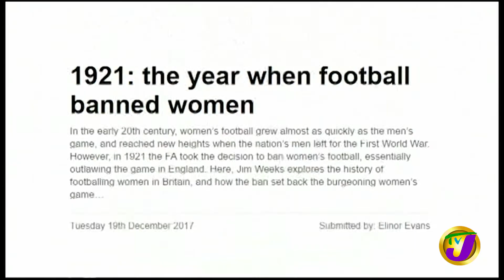Reggae Girl Starts Football Academy | TVJ Smile Jamaica